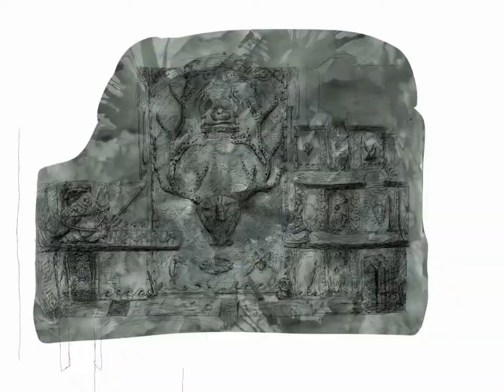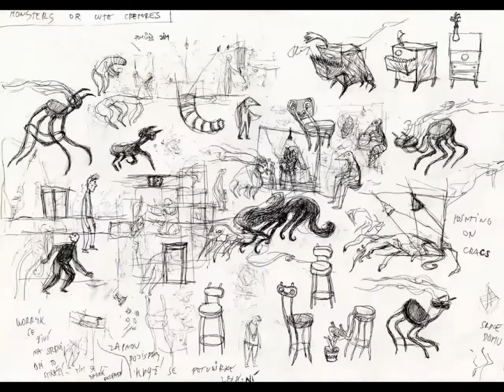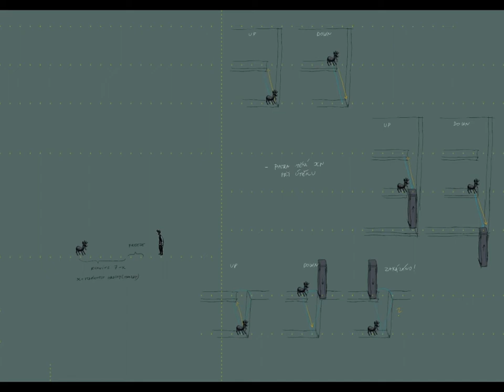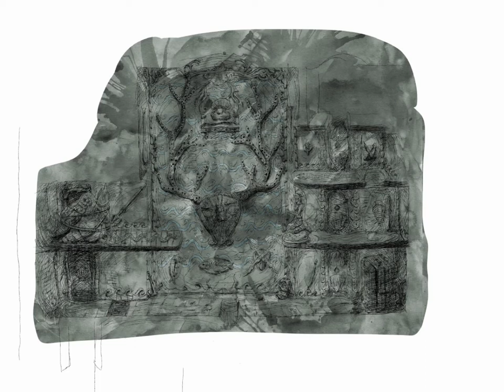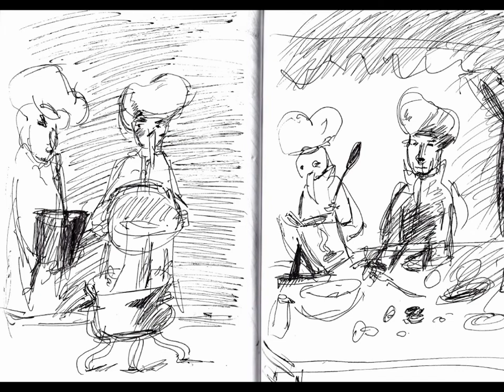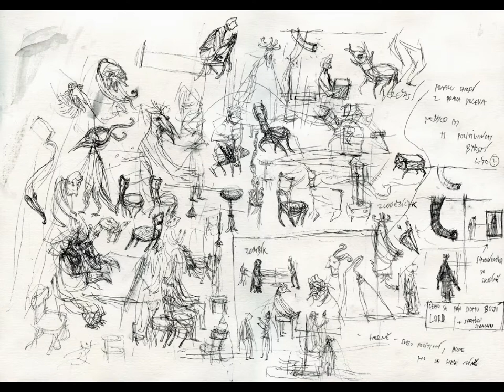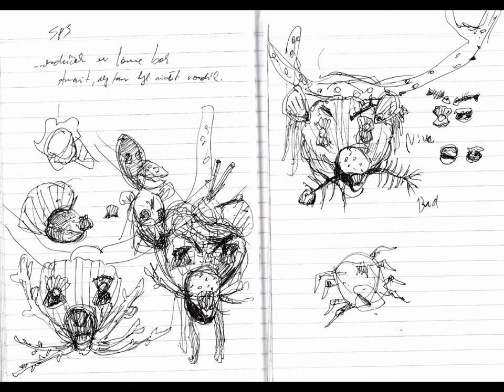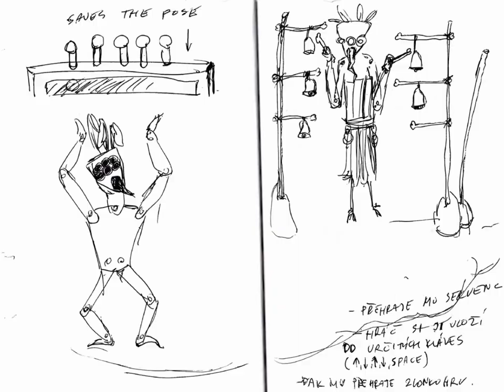Музыка CREAKS Картинки | CREAKS - Soundtrack (OST) + Art Book ;)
0:00 - 01. Entrance
0:51 - 02. Attic
6:07 - 03. Three Islands
11:41 - 04. Row
15:08 - 05. Bridges
19:32 - 06. Welcome to Towers
25:40 - 07. Tangle
32:32 - 08. Learning Spy
37:43 - 09. Armoured
41:05 - 10. Releasing Small Wheel
46:56 - 11. Hutches
52:30 - 12. Learning Goat
58:32 - 13. Lifting
1:05:24 - 14. Palace End
1:11:02 - 15. One and One
1:18:01 - 16. The Wheel
1:20:21 - 17. Extending
1:24:29 - 18. Final Battle
1:30:25 - 19. Trunk
1:31:43 - 20. Learn Step Turned
1:35:53 - 21. Jumper